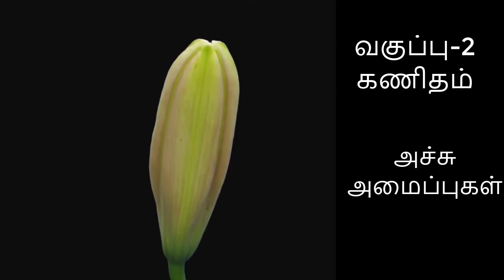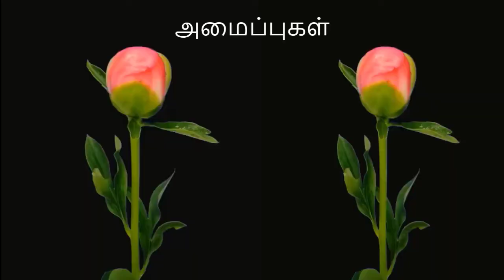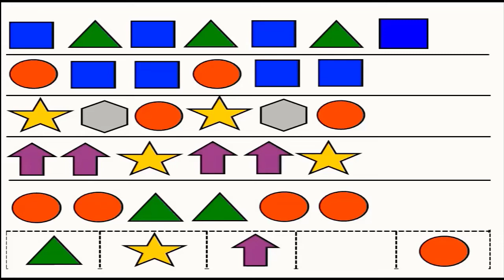2nd std-Term 2 - Maths-Unit 3-அமைப்புகள்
2nd  std-Term 2 - Maths-Unit 3-அமைப்புகள்